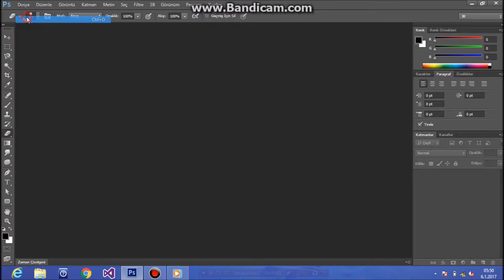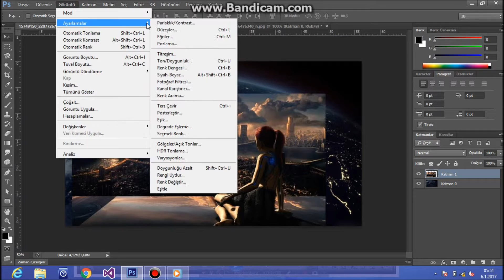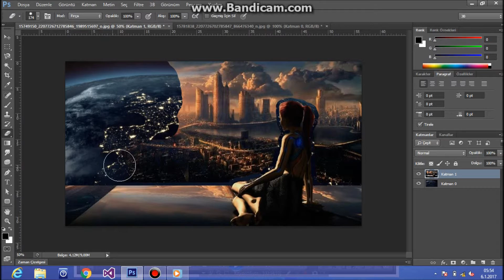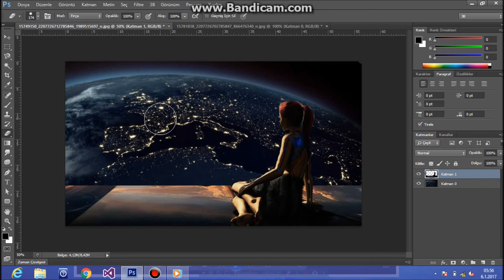Adobe Photoshop ( Arka plan oluşturma Create a background )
Adobe Photoshop ( Arka plan oluşturma )